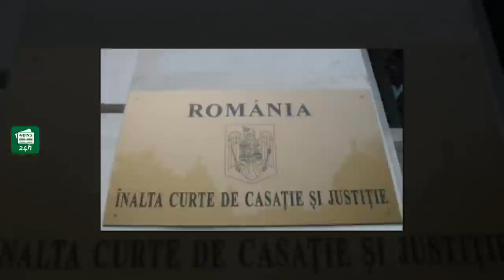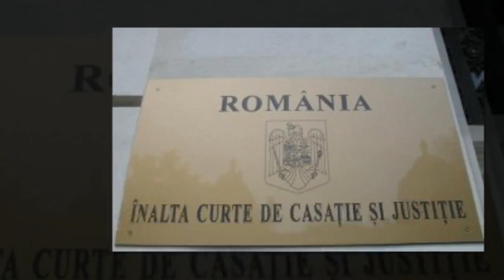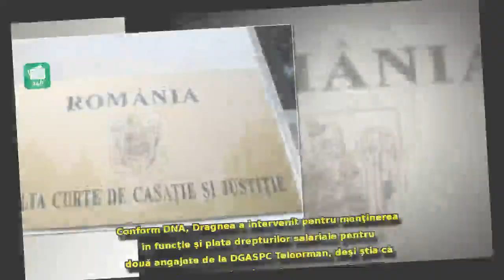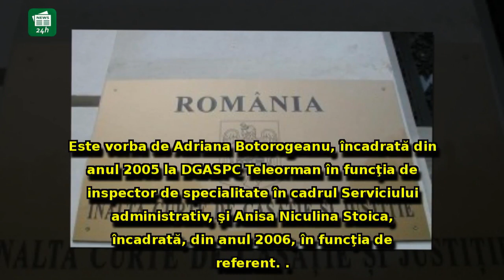Detalii de ULTIMĂ ORĂ din procesul lui Dragnea: Judecătorii au acceptat cererea Bombonicăi Prodana